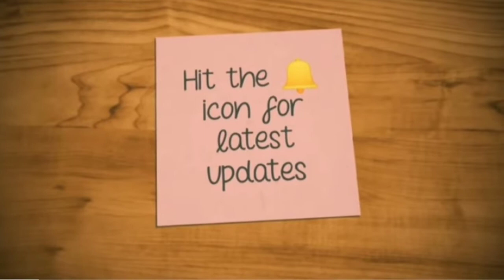Instant & Quick Baby Food // Chapathi and Milk Baby Food Recipe